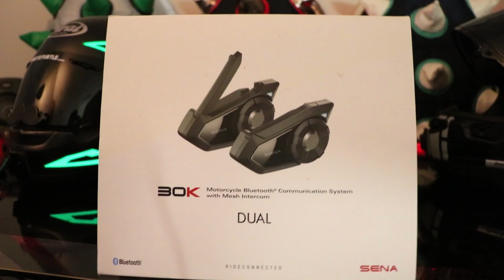How To Do Music Sharing On Mesh Mode // Sena 30K 50R 50S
How To Do Music Sharing On Mesh Mode